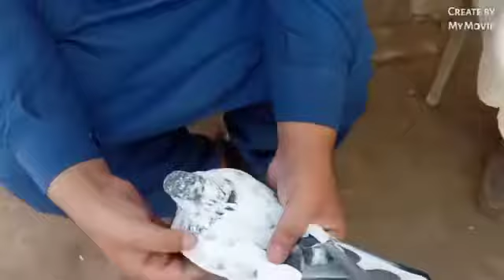imported Iranian pigeons, Pakistani Pantiswala 35 walay kabooter koi breed nahi.